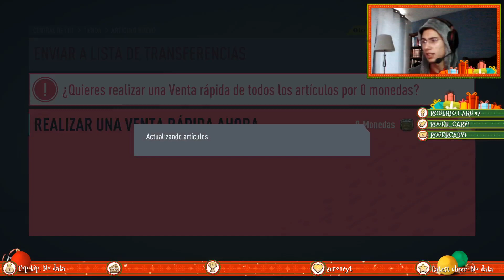OMG ¡OJO A ESTAS RECOMPENSAS DE ORO 1! ¡NO VUELVO A QUEDAR ORO 1 EN MI VIDA!